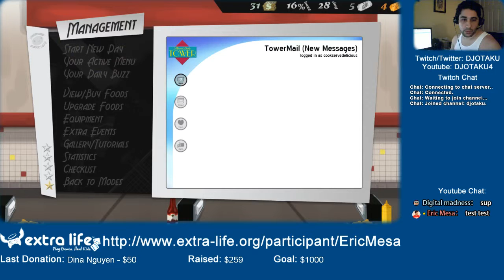Extra Life Cast: Cook Serve Delicious I need a new toilet